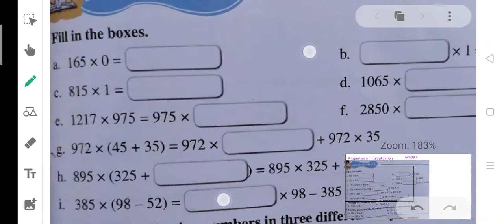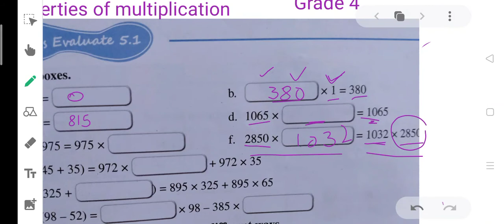properties of multiplication, GRADE 4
ex-5.1 full